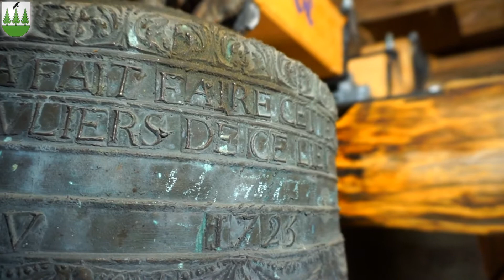Cloches: La Chaux-Du-Milieu (CH-NE), Le Temple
Cloche 1: Nom NC, Diamètre 90,2 cm, Poids 438 kg, Fondue par Claude Lievremont de Pontarlier & S(??)on de Besançon, fondue à Pontarlier, en 1 736 Chante le Sol#3
Cloche 2: Nom NC, Diamètre 72,4 cm, Poids 213 kg, Fondue par Antoine et Blaise Damey, à Morteau, en 1 723, Chante le Si3

Début de la sonnerie à 2:36

J‘envoie mes plus vifs remerciements à Mme.Monard, Administratrice communale de la Chaux-Du-Milieu, pour son autorisation délivrée pour la réalisation de ce petit reportage.

Je remercie très chaleureusement M. Fragnière, Employée communale, pour son aimable accueil au sein de son temple, je la remercie également pour son accompagnement.